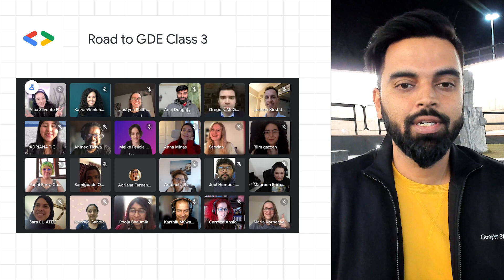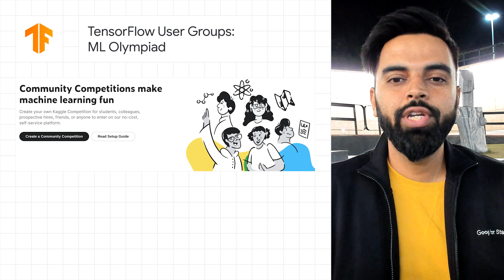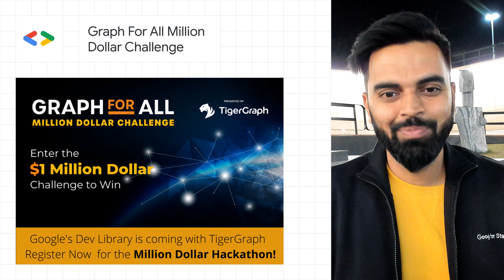Graph For All Million Dollar Challenge, Flutter Festivals, and more dev news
In this episode:
0:00 - Introduction
0:14 - Google for Sartups
0:47 - Road to GDE
1:25 - New GDG chapters
1:45 - Solution Challenge 2022
2:16 - Flutter Festivals
2:47 - Apply to become a Women Techmakers Ambassador
3:32 - ML Olympiad: Globally Distributed ML Competitions by the Community
3:58 - TigerGraph - Graph For All Million Dollar Challenge
4:24 - Outro